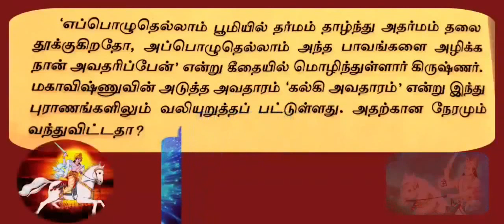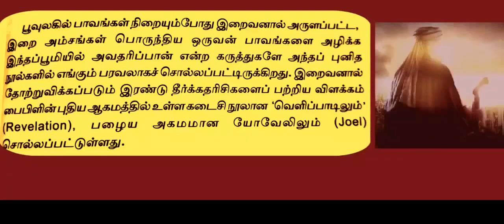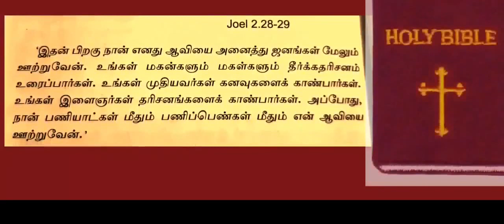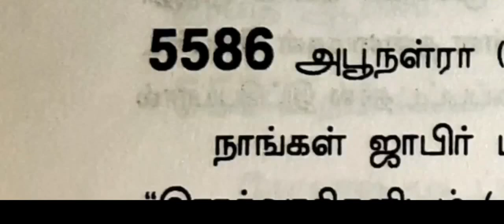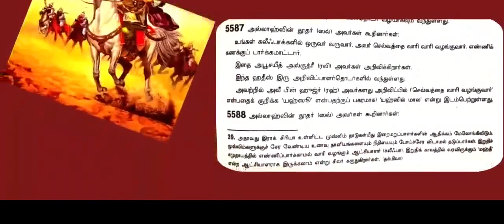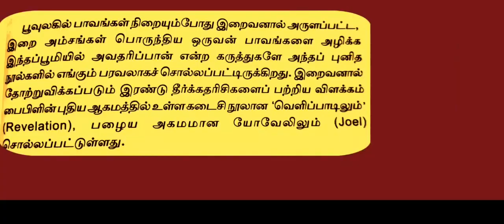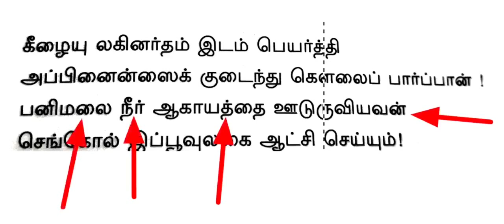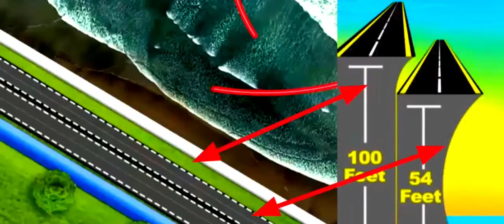NOSTRADAMUS PREDICTIONS!!உலகை ஆள்வான் தமிழன் /PART-6 in Tamil/YouTube.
NOSTRADAMUS PREDICTIONS!!உலகை ஆள்வான் தமிழன் /PART-6 in Tamil/YouTube.                                                                                                                                                                                                                                                          MEDITATION AWARENESS, NATURAL MEDICINE AWARENESS, UNANI MEDICINE AWARENESS,  SIDDHA MEDICINE AWARENESS,  GENERAL RESEARCH  AWARENESS, Etc.,
Tsunami Project (சுனாமி பற்றிய ஆய்வு)